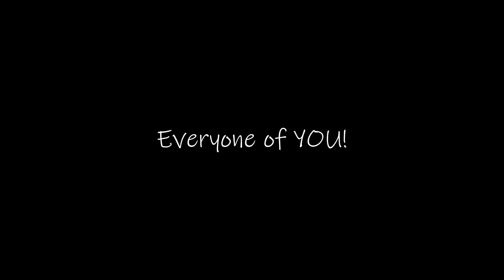Boys Brigade Malaysia Pesta 2018 - Junior Highlights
Exciting Highlights on what has happened in BB Pesta Junior

18th - 20th August 2018